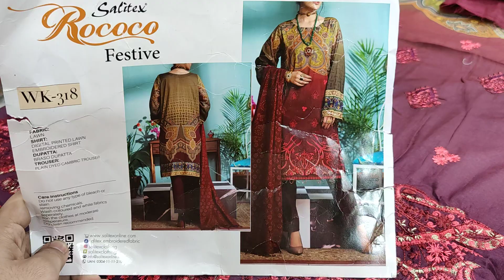Flash Sale! Salitex Rococo Festive Lawn at 2000/- Link in Description!